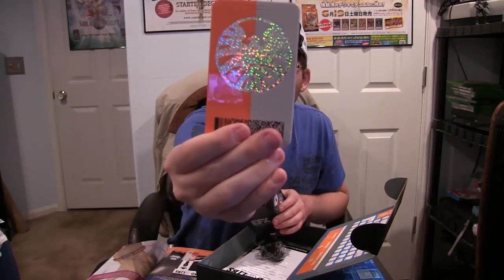Loot Crate Unboxing March 2015 Covert Crate!